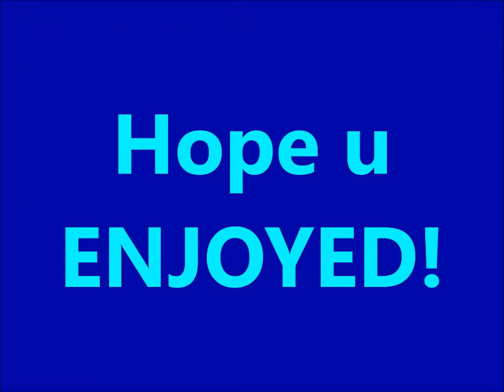AW Exo Zombies !!!!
If anyone wants to be in a video just msg me on ps4: BigD187k